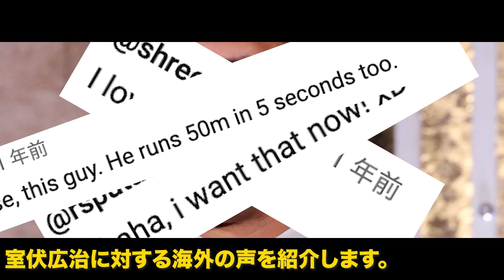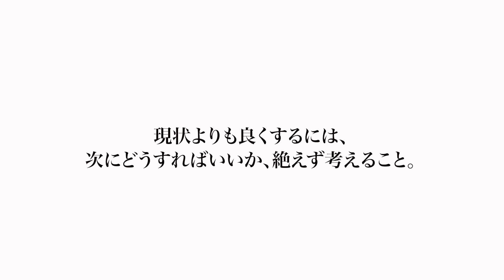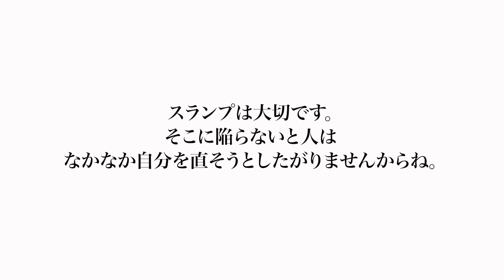室伏広治ハイライト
モチベーションを上げるスピーチ、名言を日本語英語字幕で紹介してます。
VOICEVOX:春日部つむぎ/VOICEVOX:青山龍星/VOICEVOX:玄野武宏/VOICEVOX:波音リツ/VOICEVOX:白上虎太郎

1:This video has no negative impact on the original works
2:This video is also for teaching purposes.
3:It is not transformative in nature.
4:I only used bits and pieces of videos to get the point across where necessary.